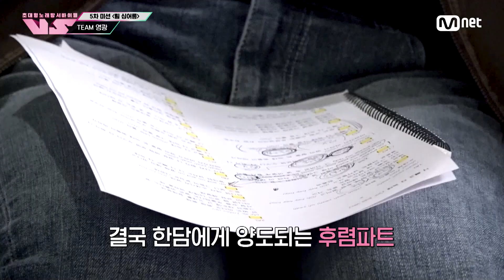[6회] 솔직함과 무례함은 한 끗 차이 (나빼늑 선곡 비화) 노래방VS | Mnet 231124 방송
🪩금밤은 신’흥‘강자 우선예약🪩
매주 (금) 밤 10시 40분 본방송
Mnet · tvN 동시 편성